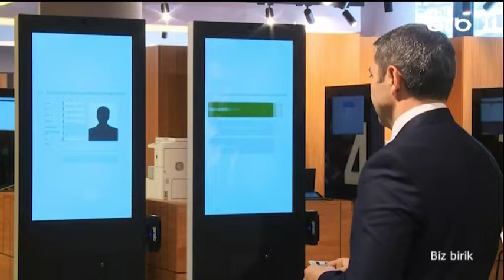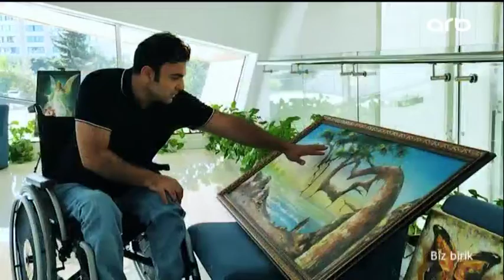Biz birik verlişi